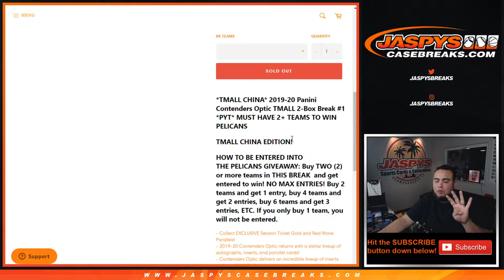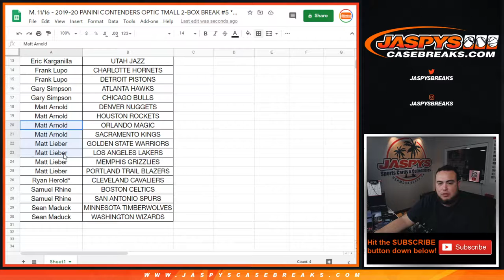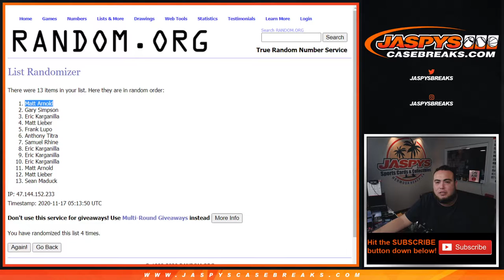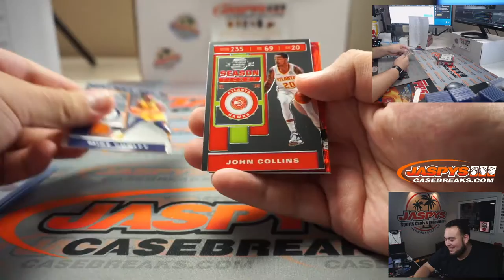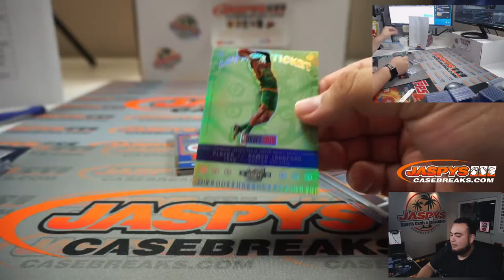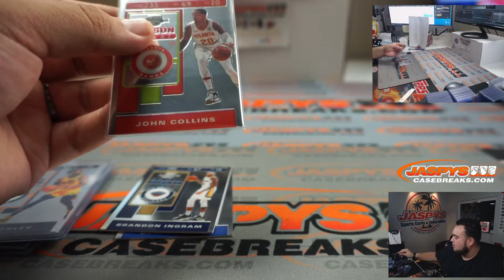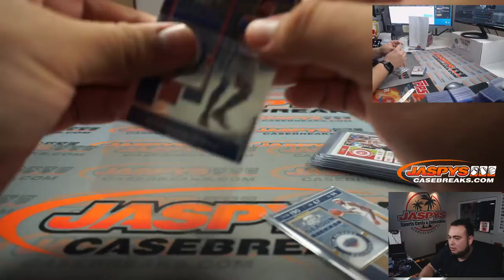M. 11/16 - 2019-20 PANINI CONTENDERS OPTIC TMALL 2-BOX BREAK #5 *PYT*